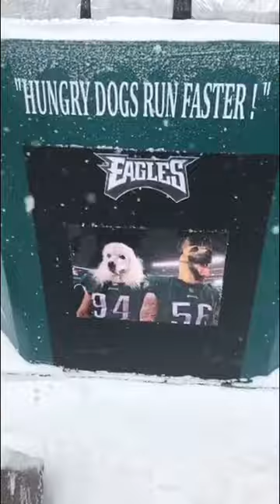93.3 wmmr 2018 Cardboard Classic... and then this..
93.3 wmmr 2018 Cardboard Classic... and then this..